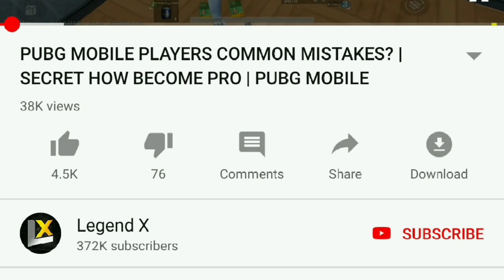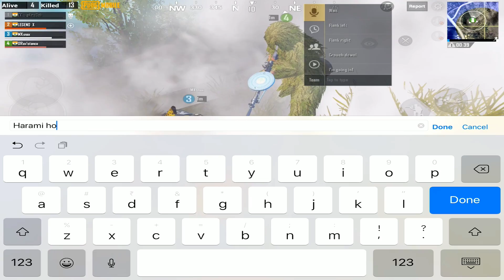Don't Judge Player By Their Stats - KD Ratio? | Pubg Mobile Asia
Main Device - iPad Mini 5 2019
IGN - Legend X